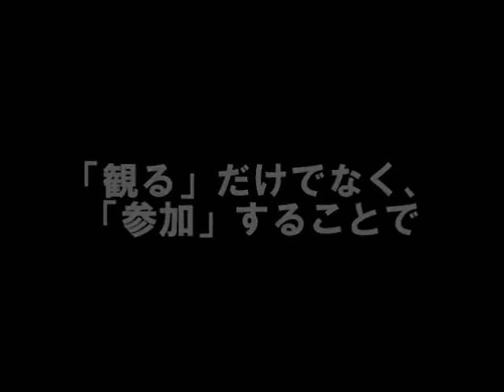奈良クラブTV#12 「ソシオフィエスタ」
奈良クラブソシオとの交流会「ソシオフィエスタ」
次回は「お花見」